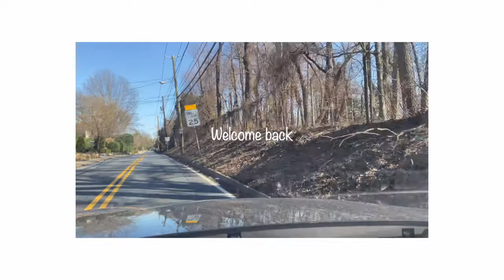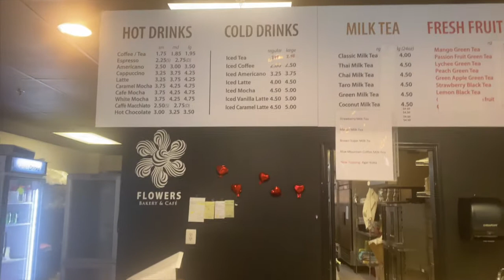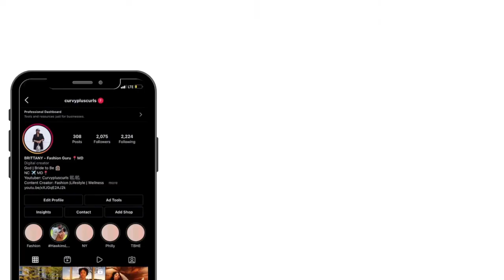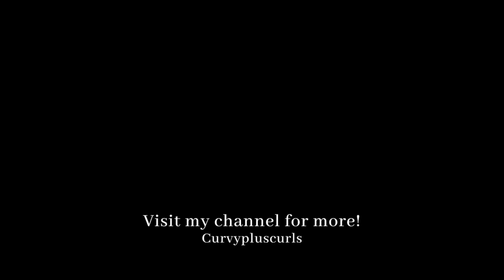WEEKLY VLOG 10: BRUNCH DATE, CHEMICAL PEEL, BAKERY, + MORE | CURVYPLUSCURLS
11 For I know the plans I have for you,” declares the Lord, “plans to prosper you and not to harm you, plans to give you hope and a future.

Jeremiah 29:11
0:00 WELCOME BACK | BAKERY
4:43 BRIEF CAR CHAT | BRUNCH | ANTHROPOLOGIE
8:46 ESTHETICIAN APPOINTMENT
10:37 MONDAY CHECK-IN
11:30 CHEMICAL PEEL OVERVIEW | OUTRO

Vlogging Camera Sony - Alpha ZV-E10 Mirrorless Vlog Camera with 16-50mm Lens - White
FAQs:
Where are you from? I’m from North Carolina, I live in Maryland.
► M U S I C